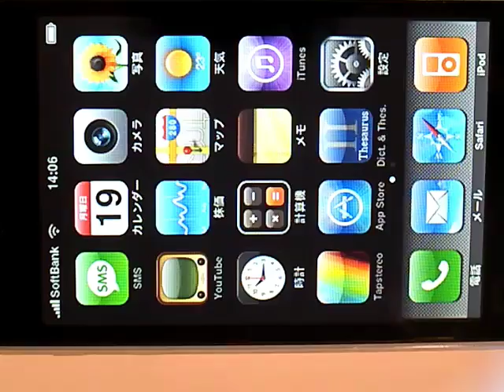Tapstereo v2 New Features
Tapstereo is an interactive sound oscillator.
Tap stereo turns your device into a musical instrument. Your movements control how the interactive "Sound Ball" generates sound.
Tapstereo has four different play modes.
You can play your Tapstereo while listening to songs with your iPod.